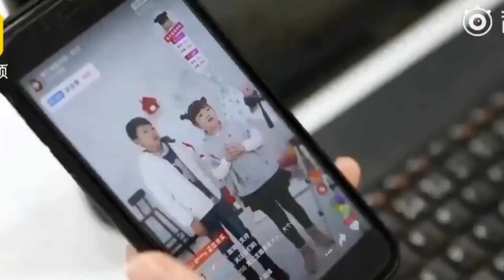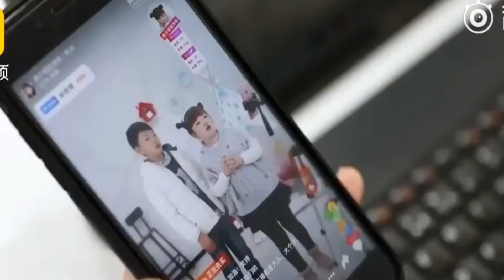What's Trending on Weibo 01.30.19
CGTN's Connie Lee’s has the story and video of a buffalo charging through a restaurant in eastern China's Jiangsu Province from the Digital Hub.